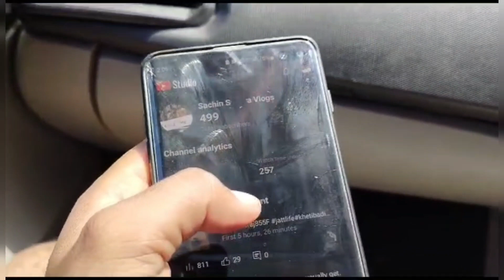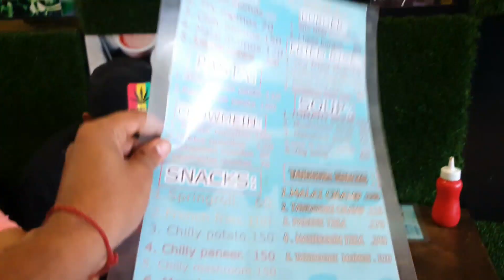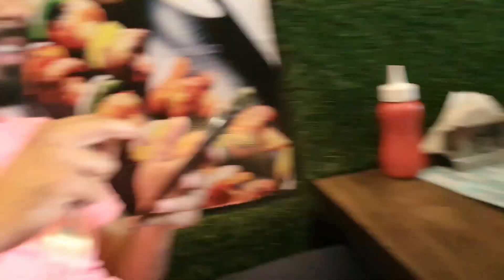Finally 500 Subscriber Complete Ho Gaye Sab Ap Logo Ka payar#subscribe#jammukashmir#souravjoshivlog